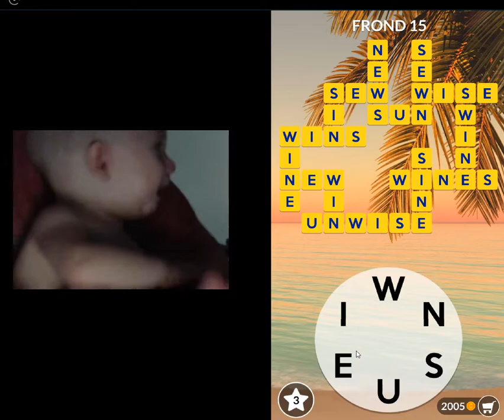Wordscapes, Tropic Stage, Frond level 15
➤ Stay sharp and train your brain – this wordsearch starts easy and becomes challenging!

Wordscapes is the latest top-rated wordfind game, from the makers of Word Chums, Spell Blitz and MixTwo.

Wordscapes is a perfect fit for fans of popular word games, by combining the best of word search games and crosswordpuzzles.

With over 1,000 puzzles to play, Wordscapes is the best word game for people looking for brain challenging jumbled word games or stimulating wordfinder games.

Wordscapes is a words scramble game that starts off as an easy word game and becomes challenging!